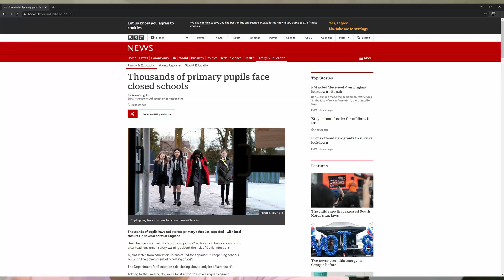My Covid Vaccine Side Effects- after receiving the 2nd vaccine ( feels different to 1st). Pfizer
I feel so immensely blessed to have received the 2nd booster dose of the Pfizer vaccine. Hope this video motivates you to get your vaccination too ASAP.
Praying for a Covid Free world.